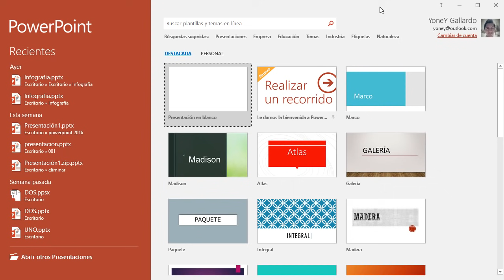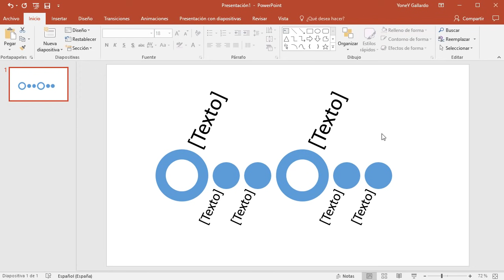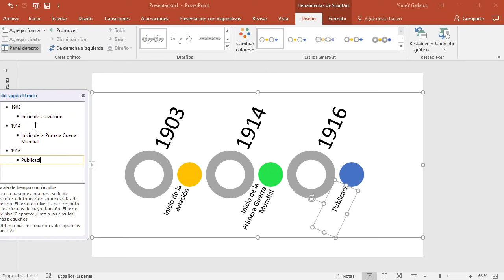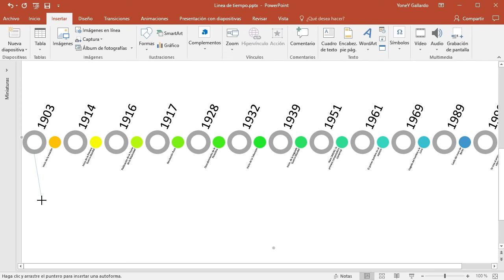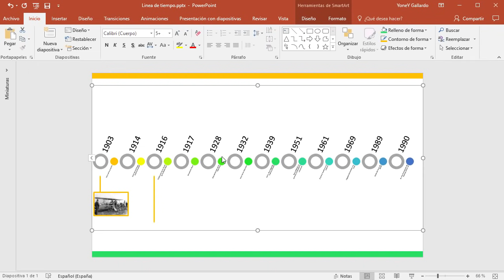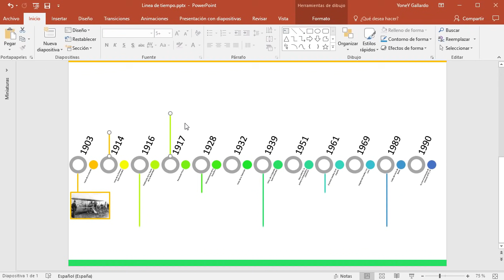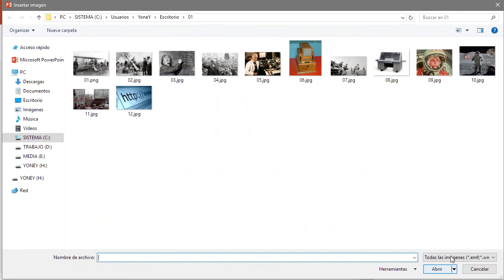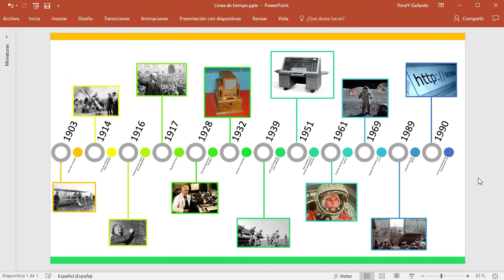CÓMO HACER UNA LÍNEA DE TIEMPO EN POWERPOINT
¡Bienvenido! En esta oportunidad, veremos cómo hacer una línea de tiempo o timeline en Microsoft PowerPoint 2016, válido para otras versiones.